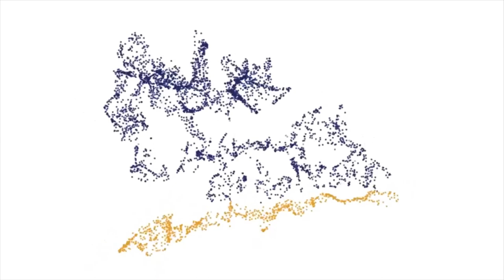En riesgo la Unión Europa por elección en Francia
Dámaso Morales Ramírez, académico de la Facultad de Ciencias Políticas y Sociales, habla acerca del proceso electoral de Francia que se llevará acabo este domingo; asimismo, analiza a los candidatos Emmanuel Macron y Marine Le Pen